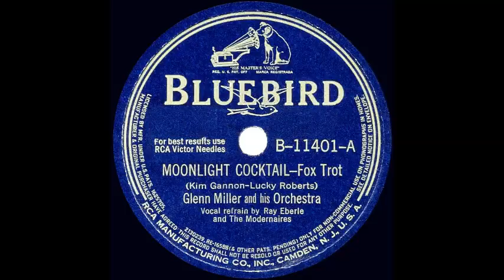Glenn Miller - Moonlight Cocktail [facts/lyrics in description]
Released as single in 1942

Top Features: US1

Video: NA